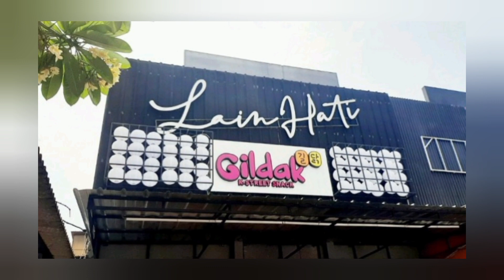CARA DAFTAR DAN HARGA FRANCHISE KOPI LAIN HATI